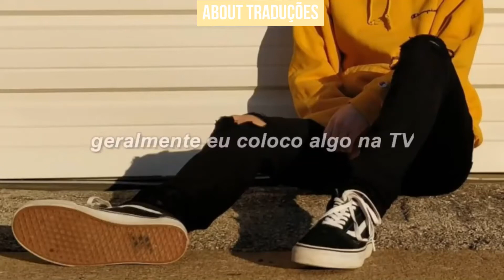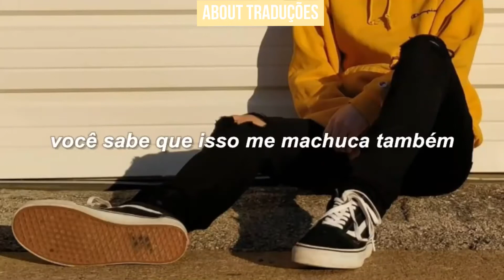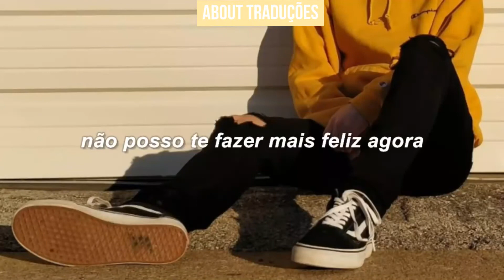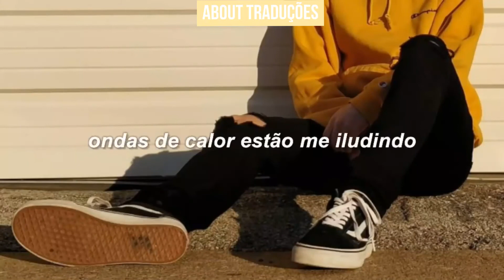HEAT WAVES Glass Animals - Tradução [PT-BR]🎵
📌*Eu iniciei este canal com uma proposta bem diferente: de prezar por músicas e vídeos leves, descontraídos e de qualidade, evitando traduções e letras nocivas.
✔Para visualizar este canal, só clicar na nossa foto :)
Playlist de Músicas do que VOCÊ provavelmente AINDA não conhece, demorei bastante para colocar as principais e estou atualizando sempre✨, ouçam:
🔴➡clica na aba "playlists" e pronto :)
✅Confira nossa página no Instagram, lá você fica por dentro de todas as novidades, e assim também podemos interagir melhor e EM TEMPO REAL! Vai ser uma honra tê-lo por lá!
✅Confira nosso twitter com conteúdo exclusivo e interação em TEMPO REAL!
✅ESTAMOS NO TIK TOK, vem nos acompanhar!